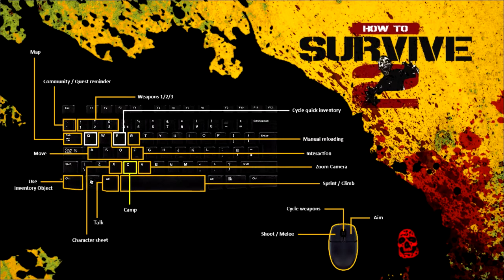Let's Show How to Survive 2 002 - Ausflug in die Stadt (Deutsch)